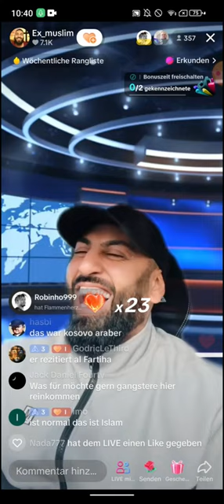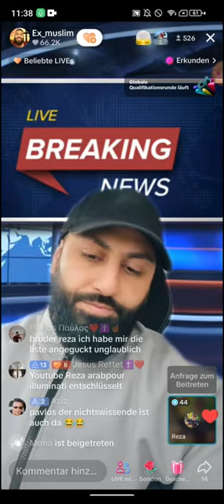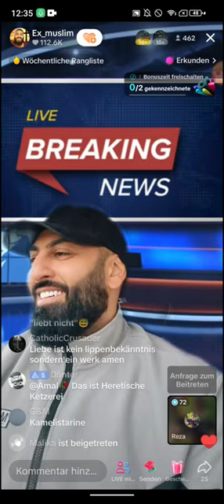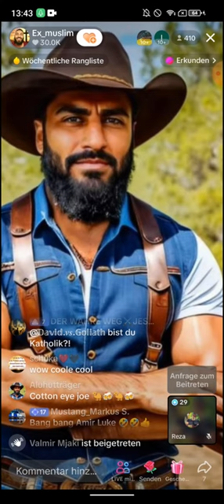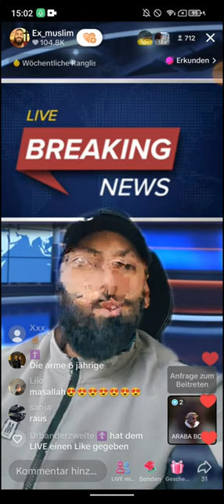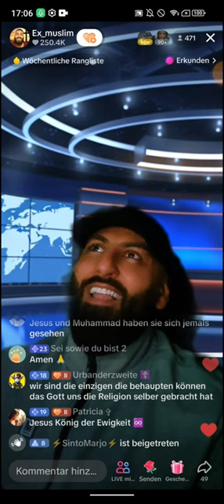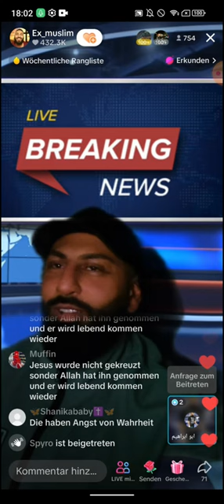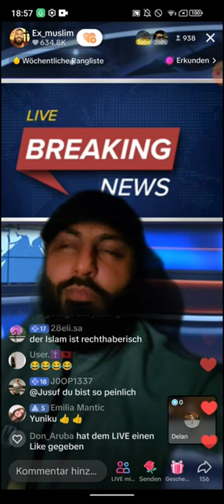Dr. Großmufti ABU AMIR 💗 JESUS 05.01 | Reza | Als wäre gerade aus der toilette gekommen 😂